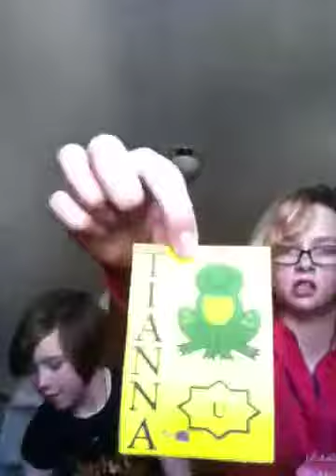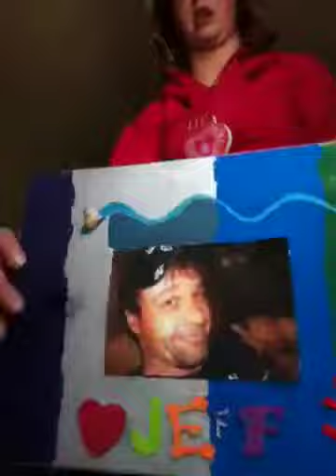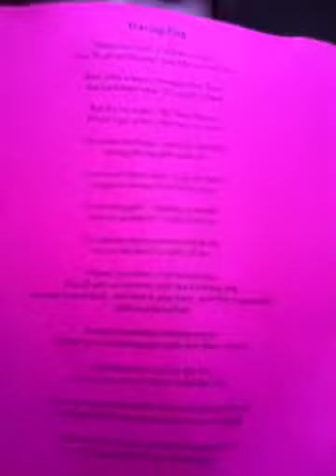Caring hearts camp 2012